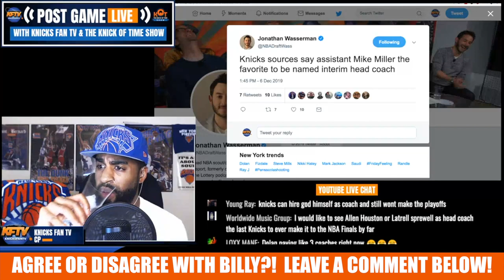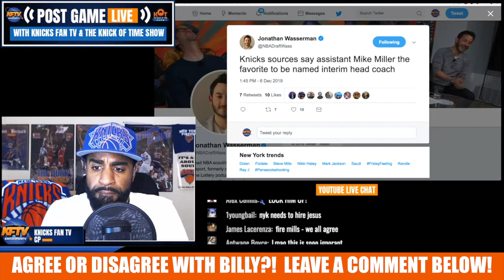"The Knicks Have Got To Finish Draining The Swamp!"| Billy From The Bronx 📞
Knicks fan Billy from the Bronx was happy the Knicks fired David Fizdale but he thinks to more needs to be done to fully rebuild!

🏀PODCAST LINKS! 🏀

2 ) 🔽Watch These Knicks Video Next!🔽